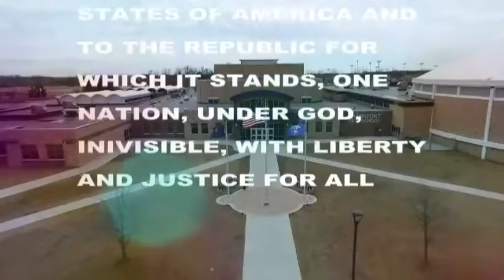HDTV 3/11/20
Iz ran the TelePrompter and tricaster at the same time